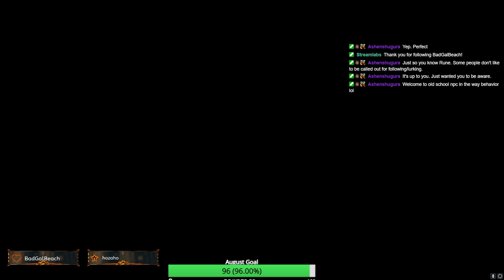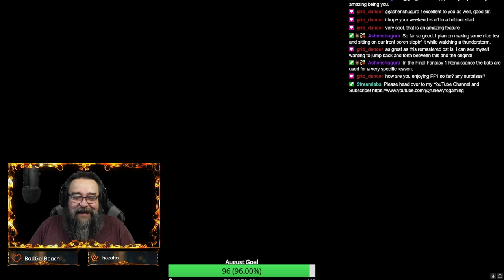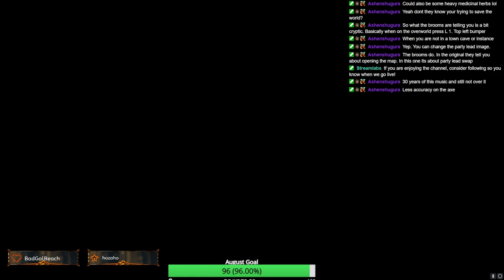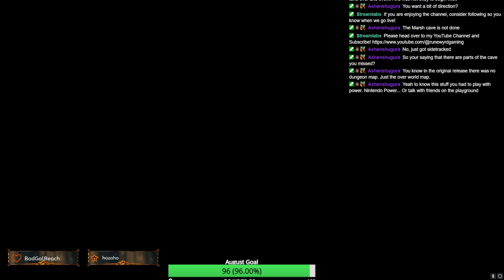Final Fantasy 1 - Pixel Remaster - First Playthrough - Ep. 2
Starting my journey into the Final Fantasy universe after becoming a fanboy because of Final Fantasy 14.